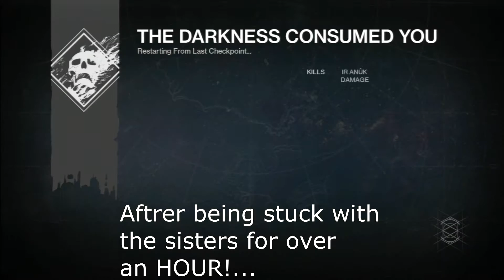Speechless! Destiny Raid King's Fall 1st time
I'm Speechless with this RAID!!!
I hope more will follow in the long run for Destiny.
(I will get this raid DONE!!!)